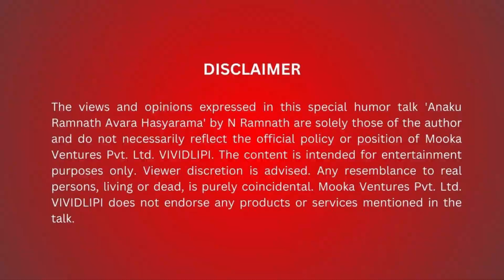ಈ ಲೈನೂ, ಈ ಚುಕ್ಕಿ....| E lineu. E Chukki...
ವಿವಿಡ್ಲಿಪಿ ನೂತನ ಆಡಿಯೋ ಹಾಸ್ಯ ಸರಣಿ ಕಾರ್ಯಕ್ರಮ "ಅಣಕು ರಾಮನಾಥ ಅವರ ಹಾಸ್ಯಾರಾಮ"